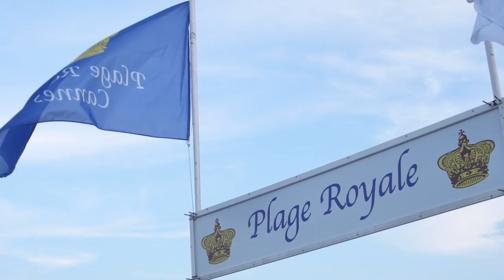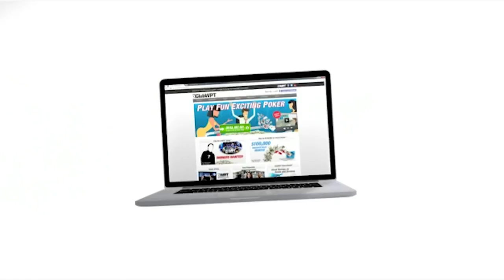First PMU.fr WPTDeepStacks Cannes is in the books